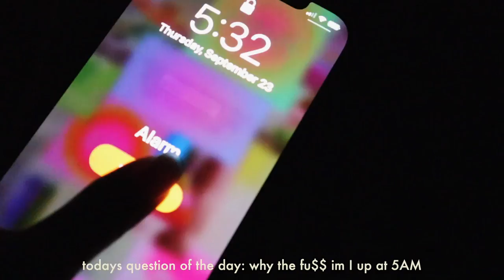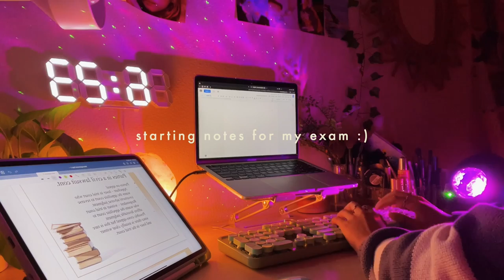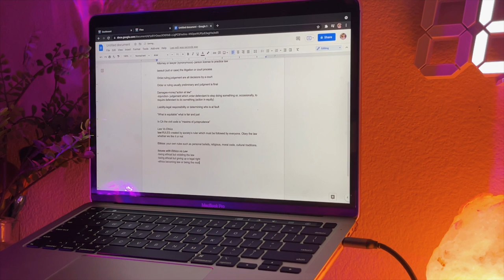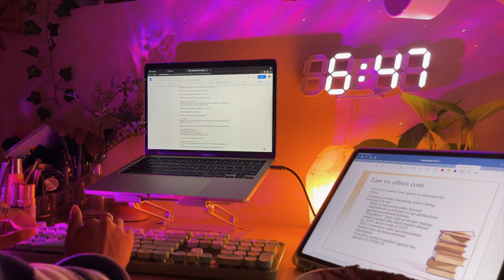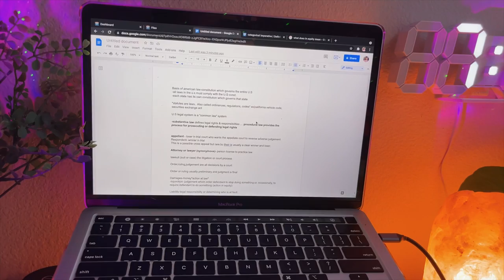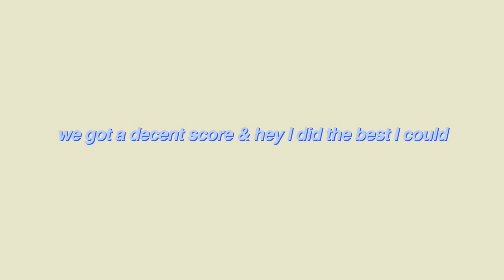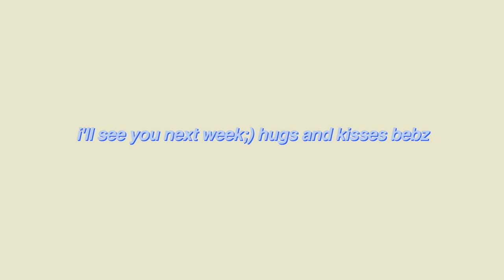5AM productive school day in my life *study vlog, what I eat in a day, exams*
I haven't done a 5AM video in a while so I hope you guys enjoy this one:) hehe

productive day in my life, day in my life, 5AM day in my life, 5AM school day in my life, 5AM morning in my life, morning in my life, realistic morning routine, spend the morning with me